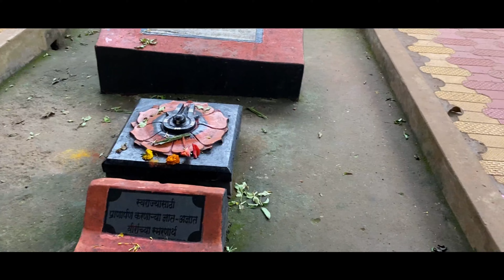Pawankhind Vlog | Baji Prabhu Deshpande | Sanyog Pujari Vlogs | Marathi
Guys Todays new vlog is pawankhind vlog . today we will explore this place . so stay till the end.

Chhatrapati Shivaji Maharaj Ki Jay !!

Sanyog Pujari Vlogs